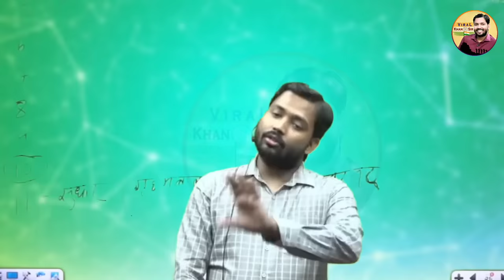हर किसी के मोबाइल में ये App होना चाहिए | बहुत काम की है ये ऐप